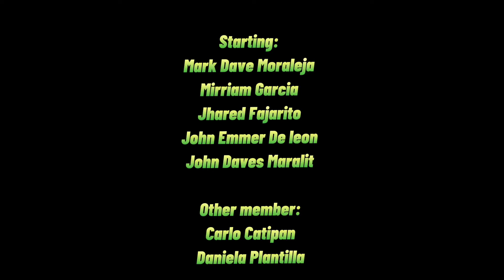Executive Clemency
Educational Purposes video